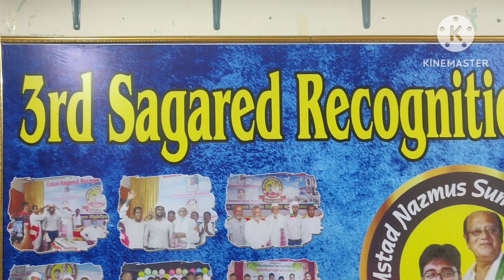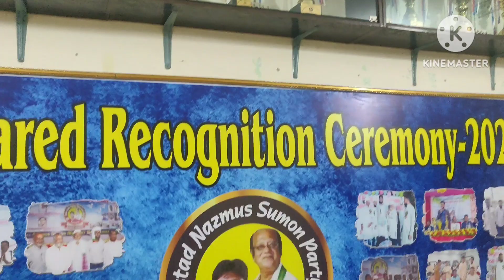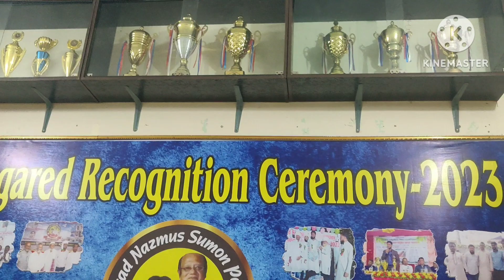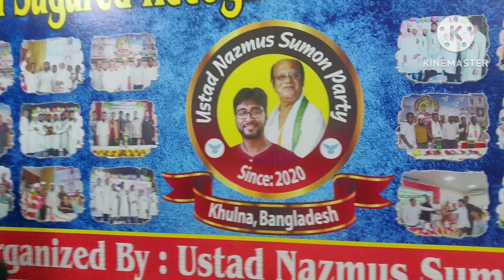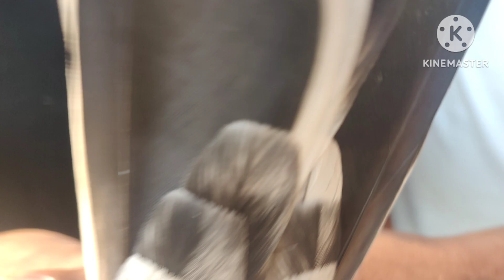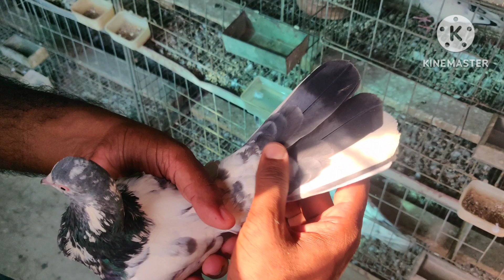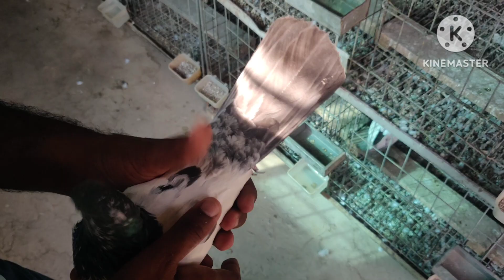ustad nazmus sumon ke Nayab kabutar # khulna Bangladesh, by Shadab Malik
is video main hamne aap ko ustad nazmus sumon ke Nayab kabutar ka shok karaya hai,